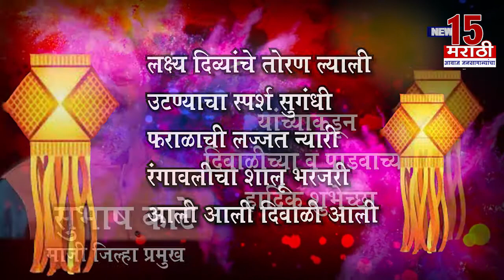माजी जिल्हा प्रमुख सुभाष काटे लातूर यांच्याकडून दिवाळीच्या व पाडवाच्या शुभेच्छा | News15 मराठी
ADD 36